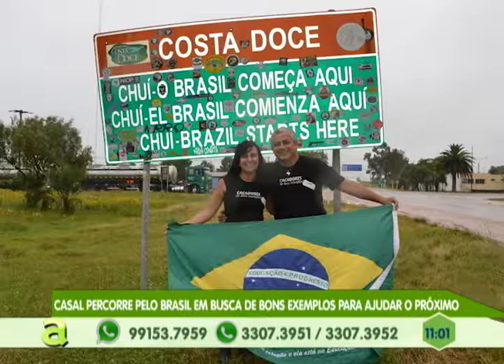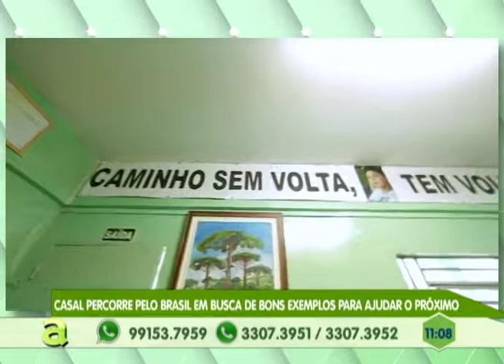Casal percorre pelo Brasil em busca de bons exemplos para ajudar o próximo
01º BLOCO AGORA 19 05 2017 - Casal percorre pelo Brasil em busca de bons exemplos para ajudar o próximo